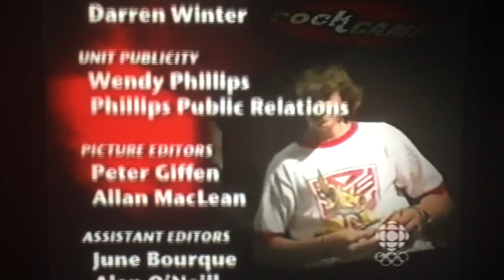CBC Television (X2)/Decode Entertainment/Collideascope Digital (2004)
From CBC Presents “Rock Camp” (2004)